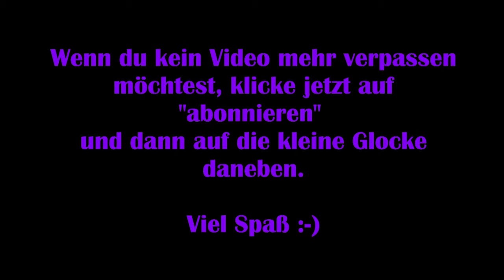Secret Files Tunguska #14 – Geheimsafe [Lets Play] [Deutsch]